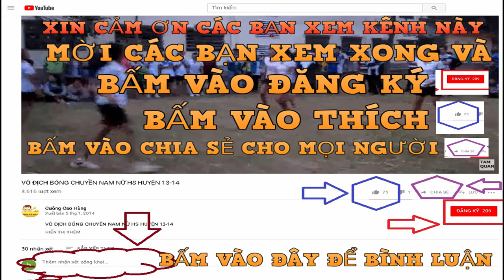PHƯƠNG HÀ SÁNG TÁC BÀI CA VỀ TRƯỜNG THCS TAM QU